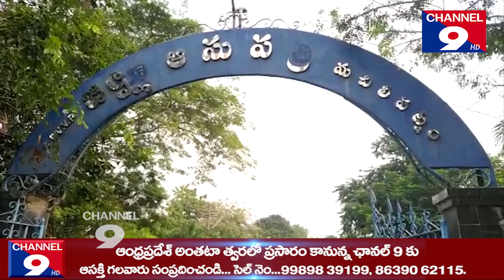మచిలీపట్నం లో వాలంటీర్ పై దాడి@Channel9hd